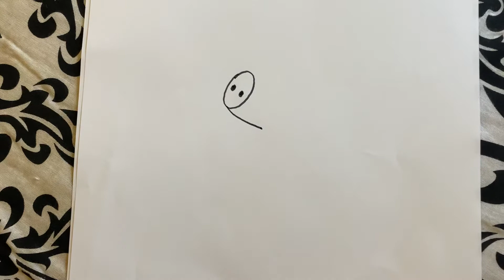How to draw Peppa Pig (Drawing art tutorial basic art for kids children)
A basic video showing you how to draw a Peppa Pig.

More videos to come and I will also accept requests of what to draw next 😀